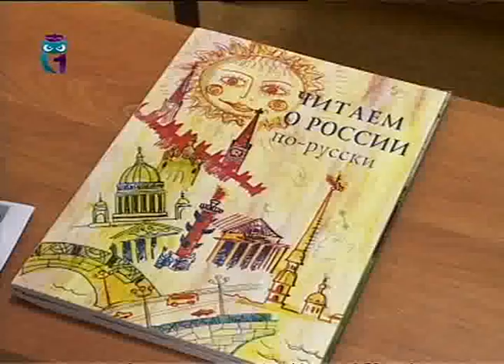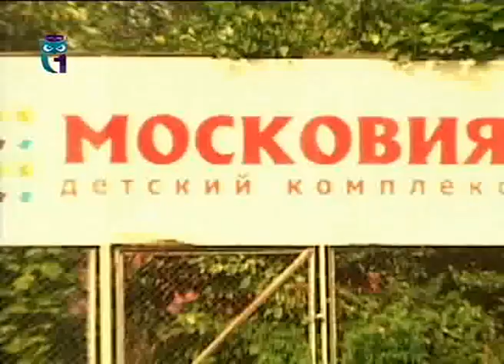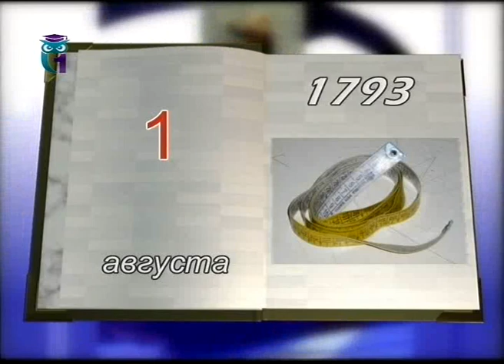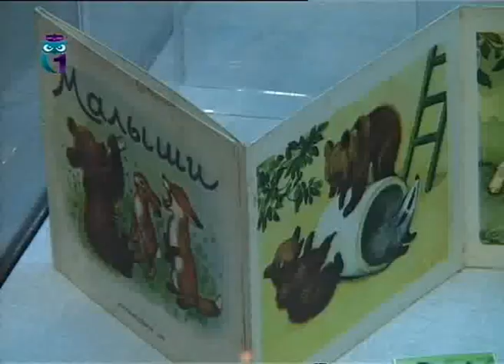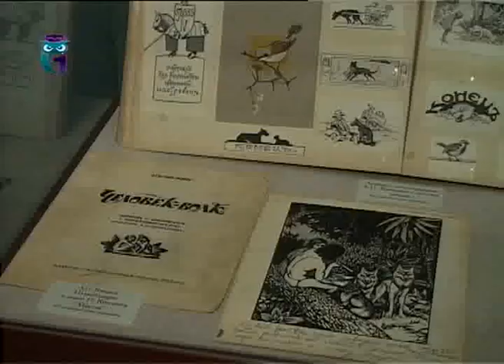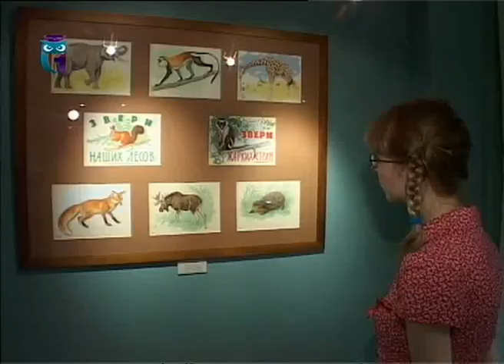Мир образования. Выпуск 225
Эфир 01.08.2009. Что такое летний лагерь. Матрешка с акцентом. Добрый волшебник. Образование для всех. Первый образовательный канал. Другие передачи "Мир образования" смотрите на